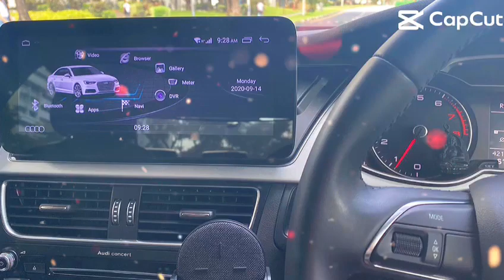Android ATC Audi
More info about product

Upgrade your driving experience with the Android ATC in-car infotainment system, the ultimate solution for all your driving needs. Say goodbye to clunky, outdated infotainment systems and say hello to a seamless and hassle-free driving experience. With Android ATC, you can enjoy access to all your favorite apps, including Spotify, Netflix, Disney+, and more, all from the convenience of your car. Discover the power of Android in your car today.

Our channel features informative videos about our in-car infotainment system, as well as tips and tricks for getting the most out of your driving experience.